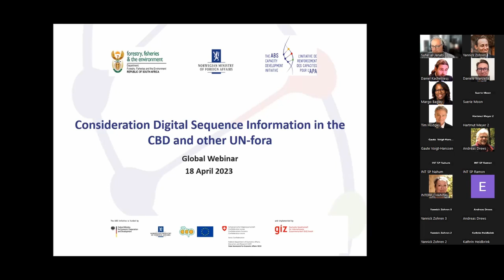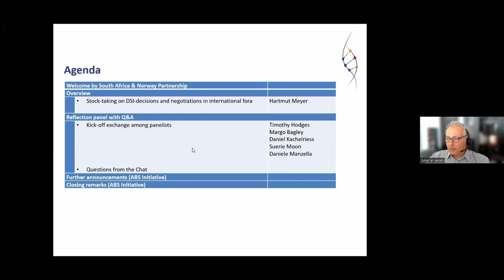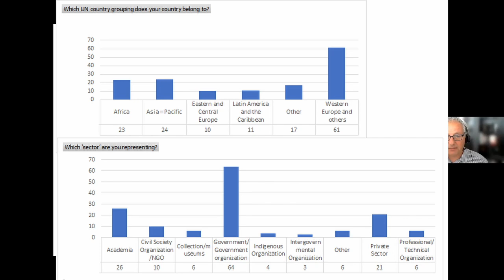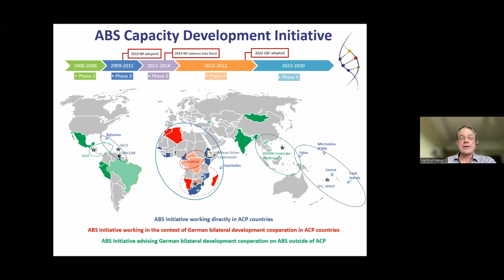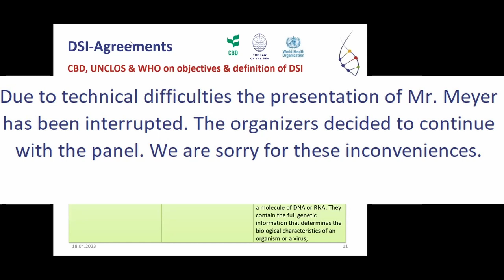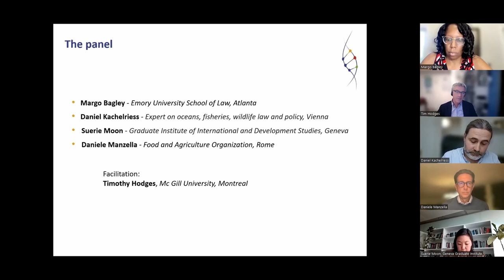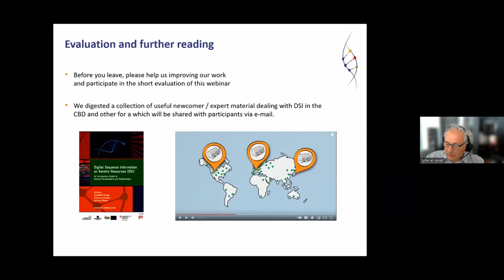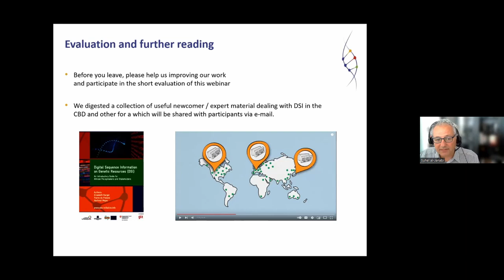Consideration of Digital Sequence Information (DSI) in the CBD and other UN-fora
The global webinar took stock of the recent and on-going DSI decisions and negotiations in the aforementioned fora. Experts have offered insights on the implications of these decisions and consider the prospects for implementing a set of global governance mechanisms for information-based research and development. The expert panel has addressed following:

- how to deal with non-monetary benefits in a multilateral system;
- how to organise monetary benefit-sharing;
- how to link capacity development to the DSI system; and
- how to realise a DSI system that spans the different international fora.